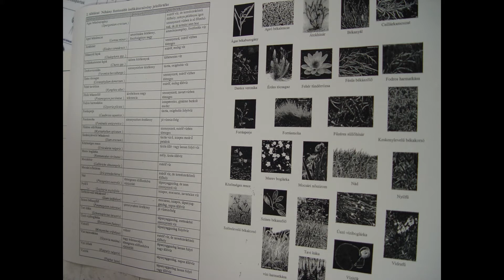JAG-os terepgyakorlat a Duna-Dráva Nemzeti Parkban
A Duna-Dráva Nemzeti Parkban terepgyakorlatoztak a Makói József Attila Gimnázium diákjai nemrégiben. A tanulók megismerkedtek a különböző geológiai jelenségekkel és növényhatározás alapjaival.